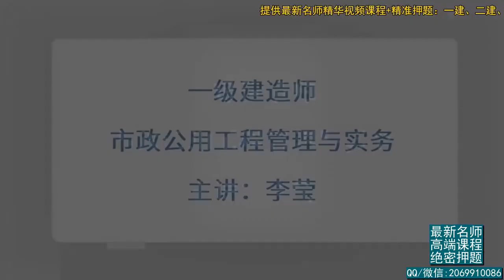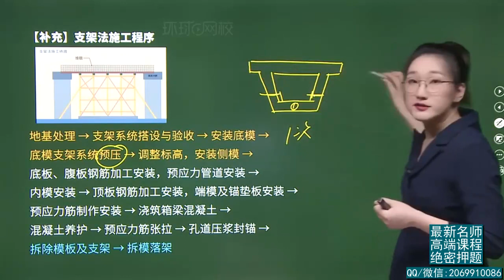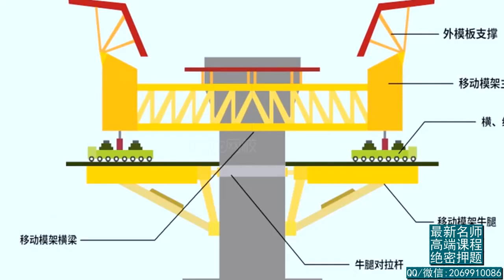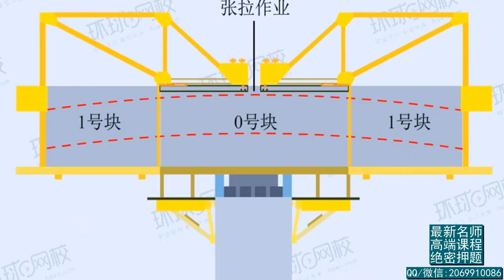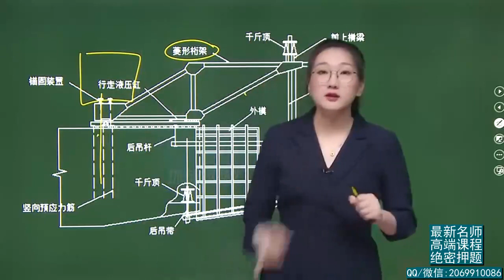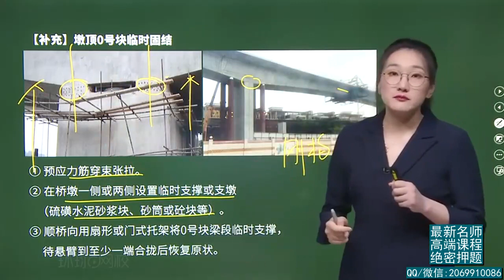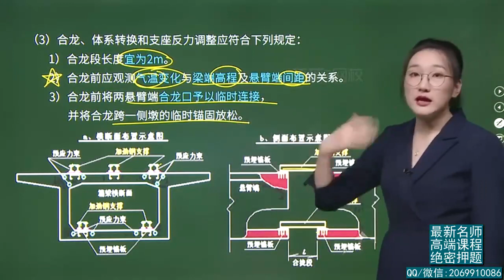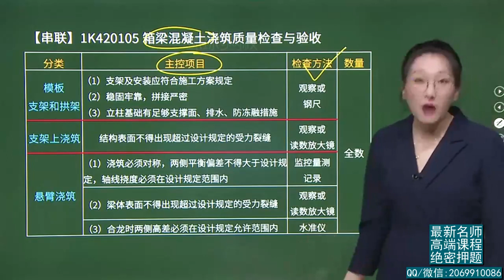2022年一建 市政实务 精讲班【李莹】 25、第25讲 桥跨施工技术2 现浇预应力混凝土连续梁